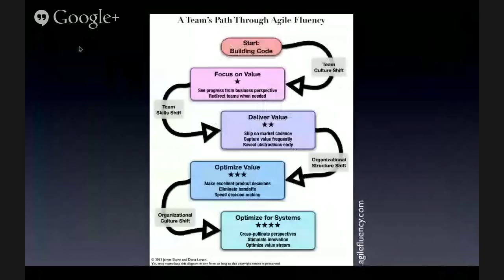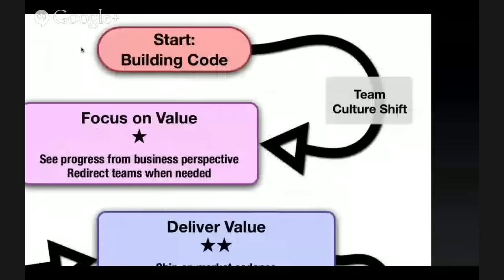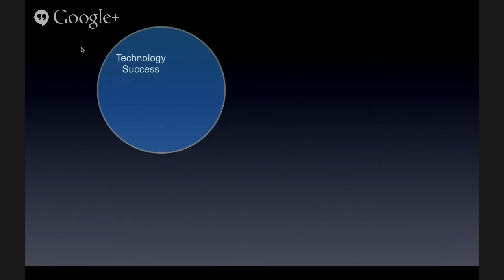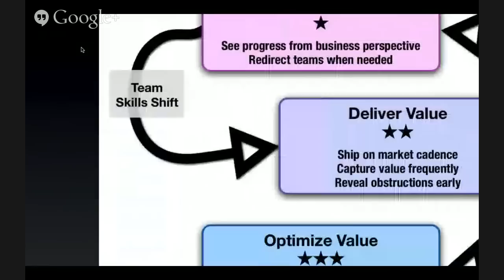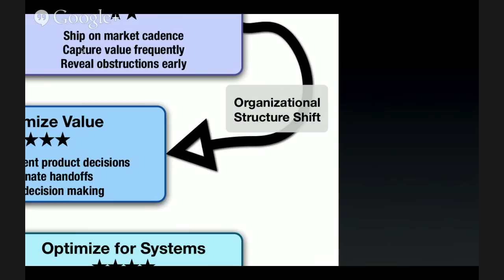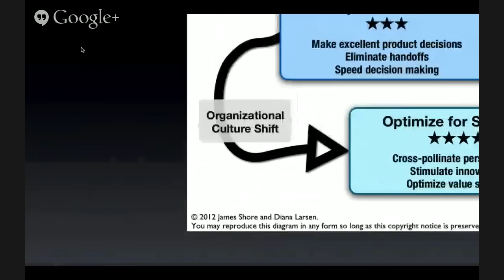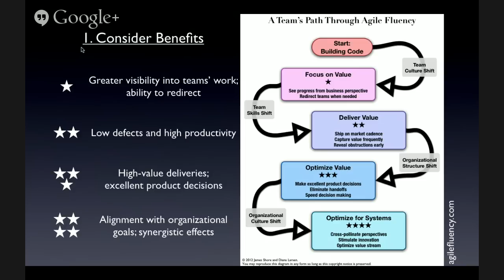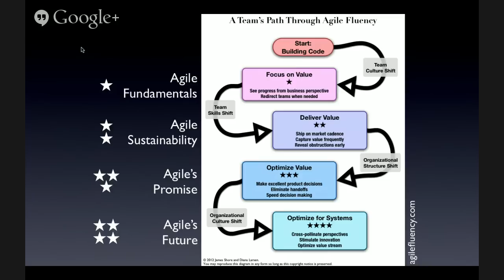James Shore on Agile Fluency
Many of you might know James Shore from his super successful Let's Code Test-Driven JavaScript or co-author of The Art of Agile Development book. James and Diana Larsen have created The Agile Fluency model to explain how team move from one type of Agile to another. Join this hangout to learn more about it.

We invited him to the Agile India 2014 Conference. Due to travel constraints, he was not able to make it. So we asked him if we could do a webinar instead. James, graciously agreed. So here is your opportunity to interact with James.